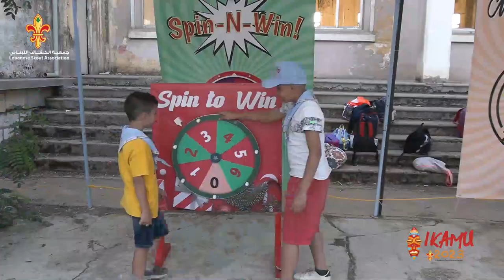LSA IKAMU 2023